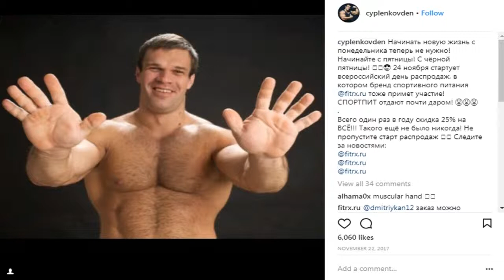REAL LIFE HULK| GIANT AND BIGGEST BODYBUILDER EVER TRAINED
ENJOY The Real Life Incredible Hulk of All Time Presented By TOP TRENDING